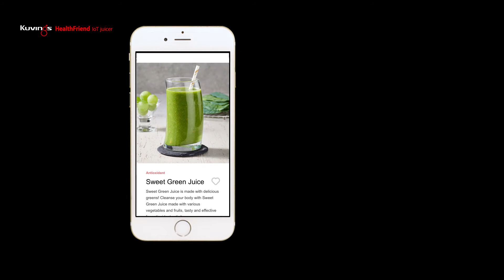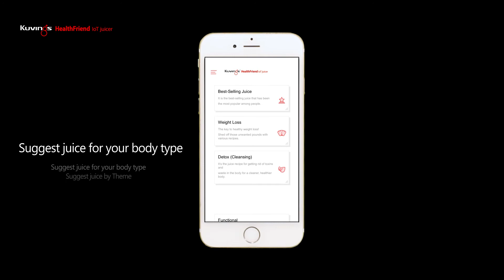Wyciskarka Kuvings Motiv1 Twój Trener Personalny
Pierwsza na Świecie Wyciskarka Wolnoobrotowa Smart, Która: Mierzy Twoje Parametry Ciała, Przygotowuje Specjalnie Dla Ciebie Przepisy oraz Ćwiczenia